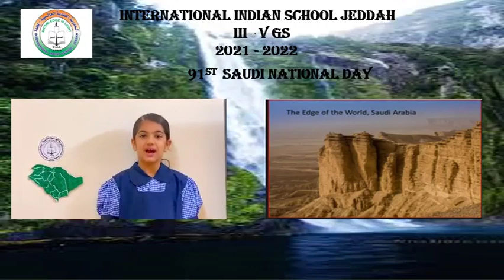Saudi Natinal Day 2021 III V GS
Saudi National Day is celebrated in Saudi Arabia every 23 September to commemorate the renaming of the Kingdom of Nejd and Hejaz to the Kingdom of Saudi Arabia by royal decree of King Abdul Aziz Al Saud in 1932.